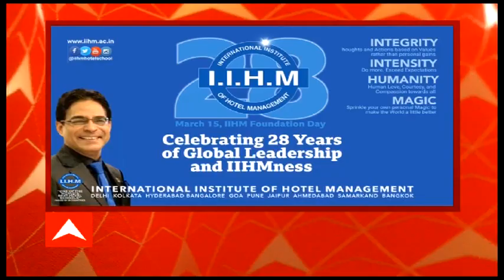ফটাফট: তিন লক্ষের দিকে এগোচ্ছে দেশের দৈনিক করোনা সংক্রমণ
দেশে লাগামছাড়া করোনা। পরপর দু'দিন দৈনিক আক্রান্তের সংখ্যা ছাড়াল আড়াই লক্ষ। একদিনে মৃত বেড়ে ১,৬১৯। সুস্থতার হার ৮৬%।

প্রতিদিনই আগের সব রেকর্ড ভাঙছে করোনা। রাজ্যে একদিনে আক্রান্ত প্রায় সাড়ে আট হাজার। গত ২৪ ঘণ্টায় আক্রান্ত ৮,৪১৯। একদিনে মৃত্যু হয়েছে ২৮ জনের। রাজ্য মোট সংক্রমিত ৬ লক্ষ ৫৯ হাজার ৯২৭ । মৃতের সংখ্যা বেড়ে ১০ হাজার ৫৬৮।

রাজ্যে একদিনে সংক্রমণ মুক্ত ৪ হাজার ৫৩। মোট সংক্রমণ মুক্ত ৫ লক্ষ ৯৯ হাজার ৭২১। সুস্থতার হার ৯০.৯৯%।

কলকাতায় একদিনে করোনা আক্রান্ত ২ হাজার ১৯৭। একদিনে মৃত্যু হয়েছে পাঁচজনের। উত্তর ২৪ পরগনায় একদিনে আক্রান্ত ১ হাজার ৮৬০ জনের। মৃত্যু হয়েছে ছয়জনের। মুর্শিদাবাদে গত ২৪ ঘণ্টায় চারজনের মৃত্যু হয়েছে।